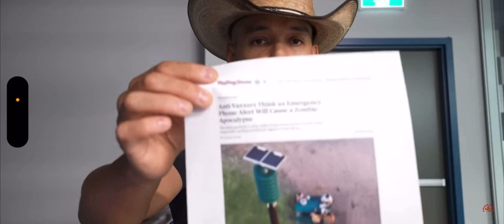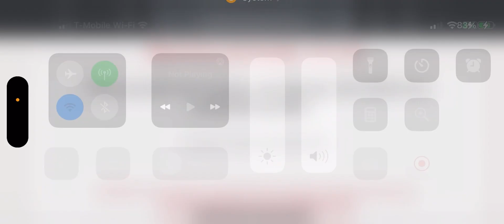Emergency 🚨 alert! The third woe cometh quickly 🔥 ☢️ 🚀 🗽 vs 🐻